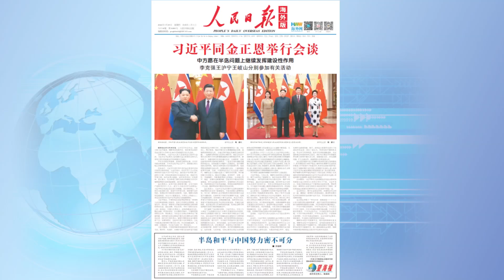[0329 중국 뉴스] '김정은 중국 방문' 주요 내용 1면 헤드라인, 망해루 '중국 무용론, '차이나 패싱' 등 반박, 광저우 창롱야생동물원에서 태어난 쌍둥이 팬더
오늘 아침 중국의 인민일보에는 어떤 주요 뉴스가 게재되었는지
아주경제 국제부 곽예지 기자가 콕 집어 3가지를 소개해드립니다.

중국 뉴스를 한국어로 소개해드리는 ‘콕 집어 뉴스3’ - 오늘 아침 중국 뉴스
뉴스 1. 김정은 북한 노동당 위원장의 중국 방문···"새로운 국면에서 북·중 친선을 다지는 것, 어떤 상황에서도 변하지 않을 것"
뉴스 2. 망해루 칼럼 '한반도의 평화와 중국의 노력은 뗄 수 없다'···'중국 무용론' 및 '차이나 패싱' 등 반박
뉴스 3. 광저우 창롱야생동물원에서 태어난 쌍둥이 팬더 '친친'과 '아이아이'···모유 섭취 중단 한 달 째, 건강 양호

기획, 연출 : 주은정, 이현주 PD
촬영 : 주은정 PD
진행 : 곽예지 기자
편집 : 주은정 PD